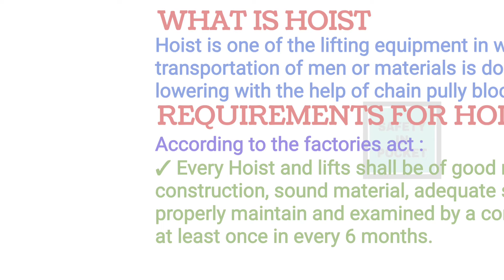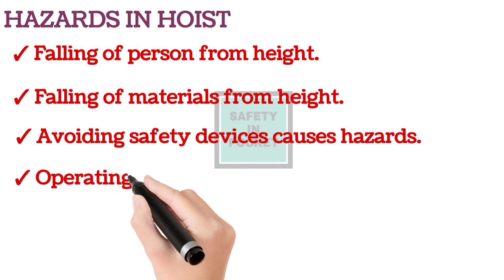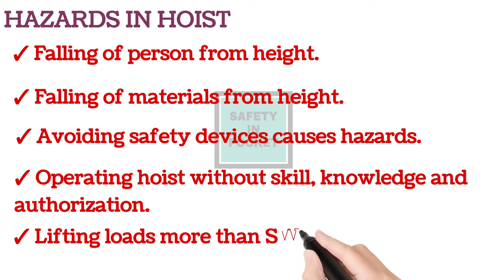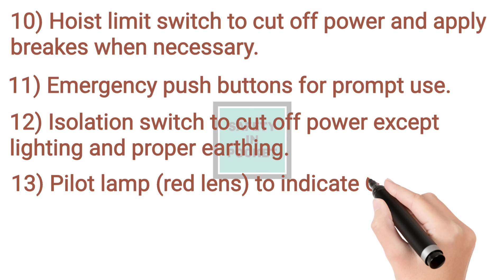lift and hoist safety/requirements for hoist/hazards in hoist/ safety measures in hoist operation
Lift and hoist safety, requirements for hoist, hazards and safety measures in hoist operation.